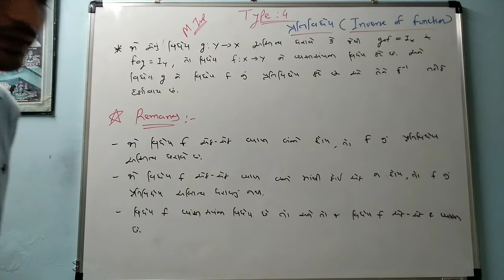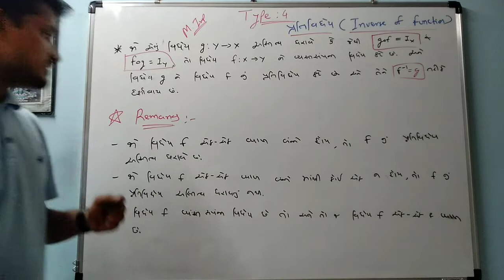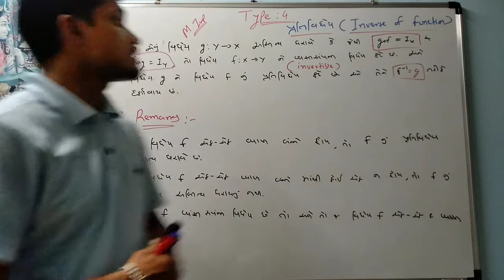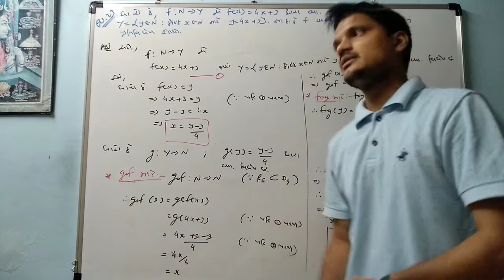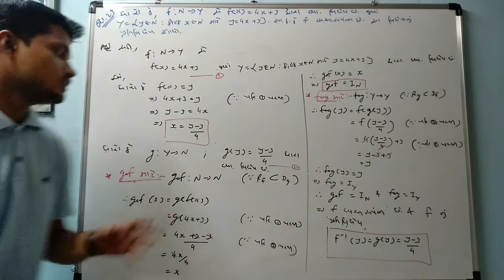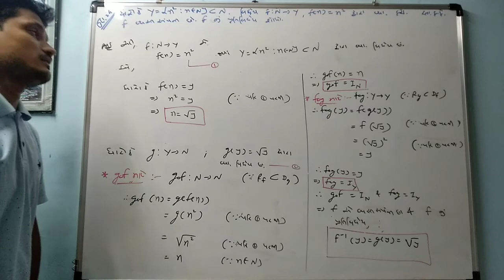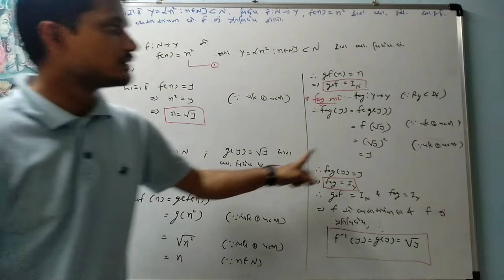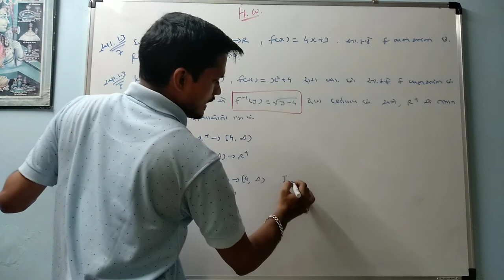Std 12 - Guj. Med. Mathematics પ્રકરણ ૧ : સંબંધ અને વિધેય ( Lecture ૨૭ )